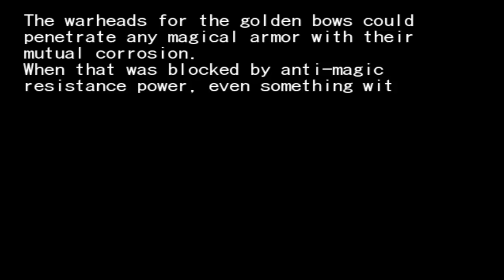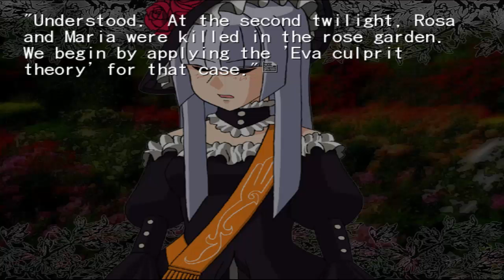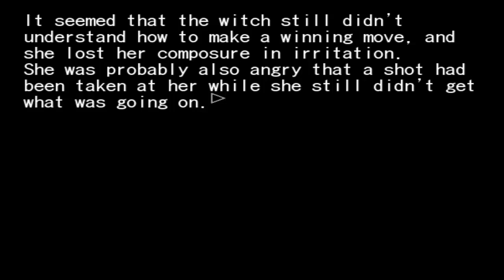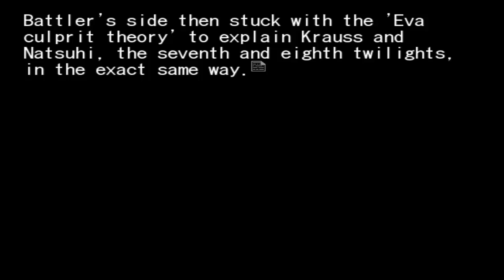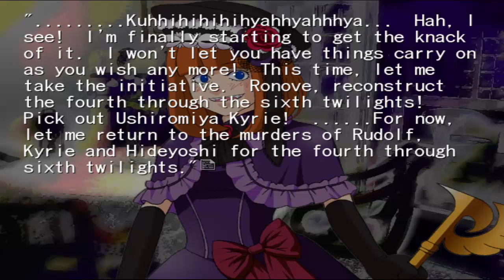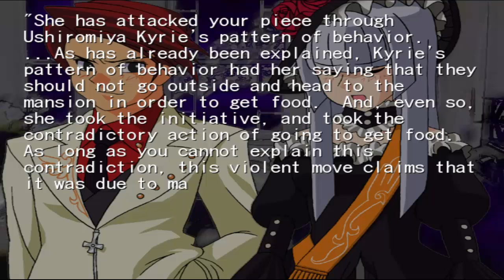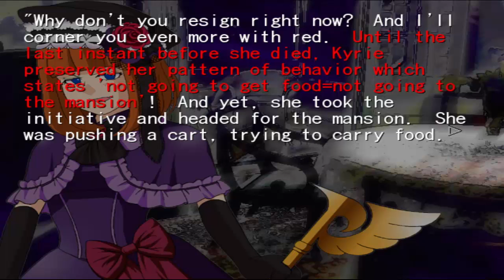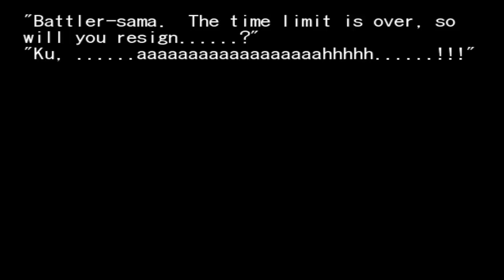Umineko When They Cry Episode 132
The descent continues

● SKYPE: crazyfoxx11 (NoLegs)
● XBOX LIVE: CrazyFoxx11
● NINTENDO SWITCH: 1CrazyFox1